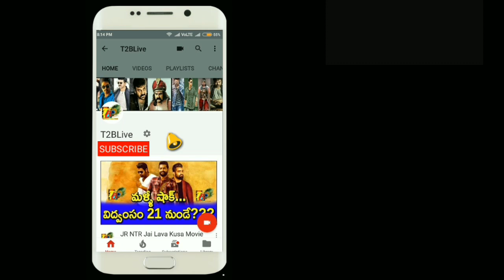‘అశ్వథ్థామ’ కలెక్షన్స్: 7.2 కోట్ల టార్గెట్....టోటల్ గా వచ్చింది ఇది | Ashwathama Total Collections